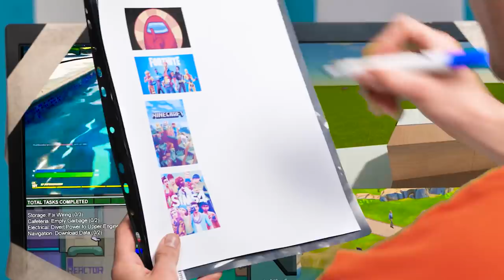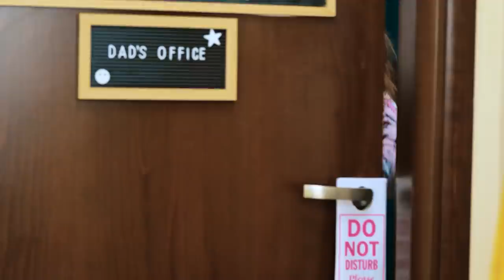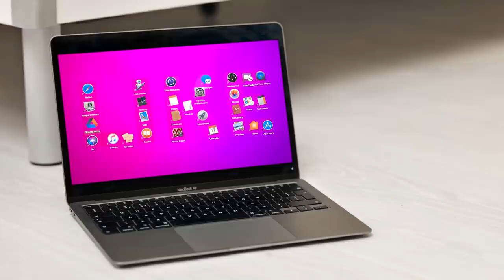GIRLS vs BOYS GAMERS | TOP SIBLING PRANKS – by La La Life Games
Boys VS Girls! What is the difference? And If they are GAMERS! And If they are Brother and Sister! OMG 😮 😱 😲  It Will be a Great Battle!